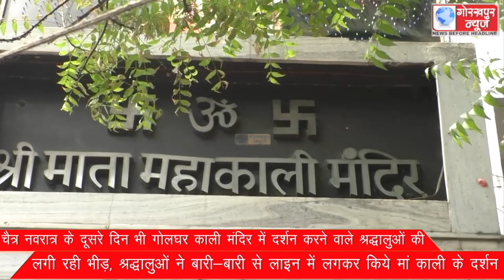चैत्र नवरात्र के दूसरे दिन भी गोलघर काली मंदिर में दर्शन करने वाले श्रद्धालुओं की लगी रही भीड़,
चैत्र नवरात्र के दूसरे दिन भी गोलघर काली मंदिर में दर्शन करने वाले श्रद्धालुओं की लगी रही भीड़, श्रद्धालुओं ने बारी-बारी से लाइन में लगकर किये मां काली के दर्शन।।